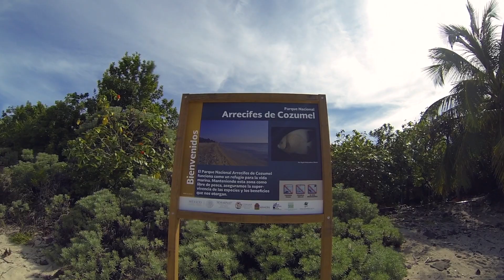Cozumel (HD 1080p)